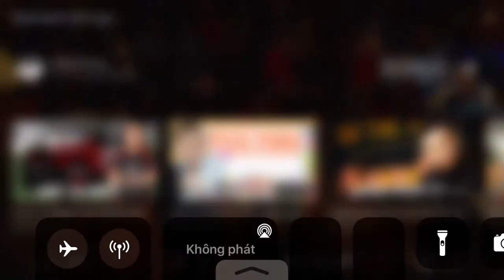Djchip #1 DjChip hát khai trương quán Chú Bảy Mixi City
Mong mọi người ủng hộ mình bằng cách 01 ĐĂNG KÍ, LIKE và SHARE kênh giúp mình nha.
Mỗi 01 đăng ký của các bạn dành cho mình là động lực để mình sưu tầm các video hay cho các bạn xem.
Một số clip vui vẻ của các Idols streamer.
Video được cắt ghép từ stream của steamer bên nimo tv.
Để các bạn có thể xem thêm nhiều clip hơn của các Streamer thì mình sẽ để link ở dưới nhá.